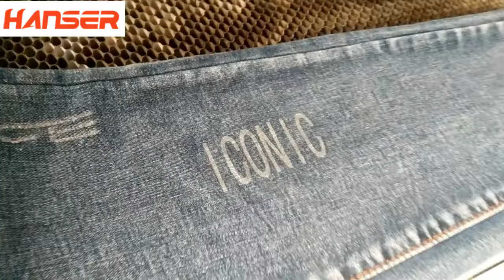60W 80W co2 laser engraving machine for denim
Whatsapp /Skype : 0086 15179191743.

This is a video about co2 laser engraving machine for denim  cloth

هذا هو شريط فيديو حول آلة نقش ليزر co2 للقماش الدنيم

Dies ist ein Video über eine CO2-Lasergravurmaschine für Jeansstoffe

Это видео про лазерный гравировальный станок со2 для джинсовой ткани.

Αυτό είναι ένα βίντεο σχετικά με μηχανή laser co2 λέιζερ για denim πανί

Bu denim kumaş için co2 lazer oyma makinesi hakkında bir video

Це відео про co2 лазерне гравіювання машини для джинсового полотна

Ushbu denim mato uchun ko2 lazer o'yma mashinasi haqida video

यह डेनिम कपड़े के लिए co2 लेजर उत्कीर्णन मशीन के बारे में एक वीडियो है